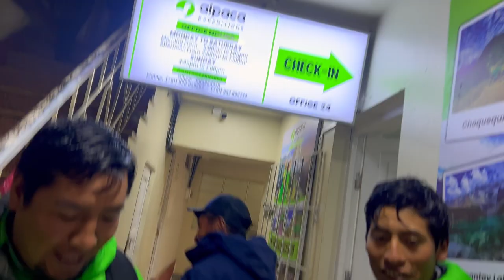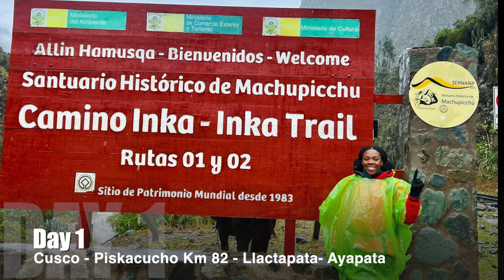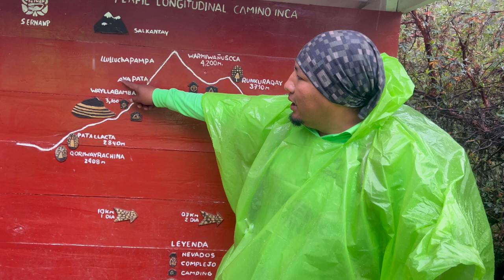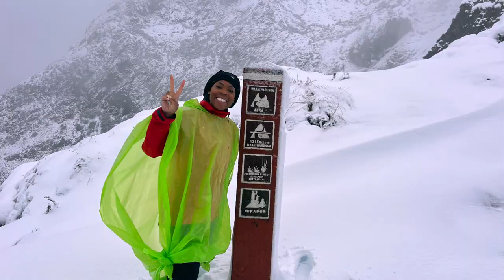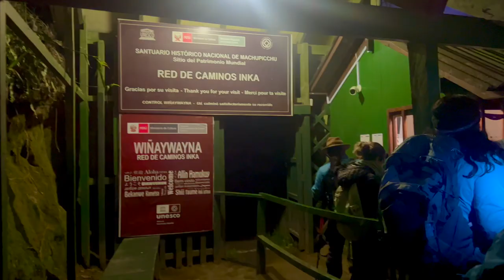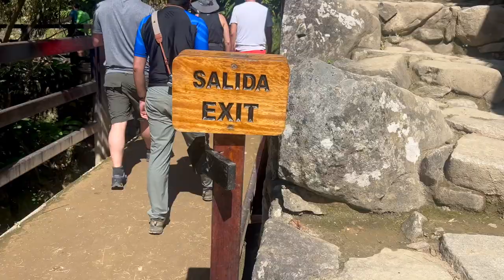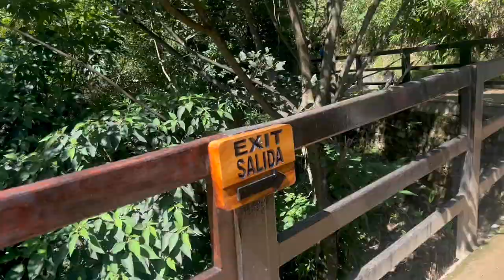SOLO TRAVEL VLOG | MACHU PICCHU INCA TRAIL HIKE 4D/3N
Hi guys! 26 miles later, I made it to one of the seven wonders of the world: MACHU PICCHU. Making it to all seven is a bucket list item...4 down, 3 to go. This is not my usual content or style of filming but wanted to share my fun solo travel adventure and hopefully encourage people who are afraid to travel alone to step out of their comfort zone and go see the world. I hope you enjoy it. As always, appreciate the continued support.

Tips for success – Packing list (must fit in day pack and no more than 7kg for issued duffel bag)
- Waterproof hiking shoes and flip flops/camp shoes (recommend crocs) for when you are done hiking for the day.
- Outer layers (1 rain jacket, 1 light weight down jacket, 1 light weight fleece, 1 rain pants)
- 2 pairs of hiking pants, 2 long sleeve shirts, 2 short sleeve shirts
- Bring thermal top and bottom and heavy-duty mountaineering socks to sleep x1
- Bring merino wool socks (full cushion) x 4, underwear x 6, sports bras x4
- Headlight, sunglasses, wide brim sun hat, neck scarf, cold weather hat
- Heavy duty insect repellent, 50-70 spf sunscreen
- Waterproof pouch for passport, cash and other valuables
- 25-28L day pack with water proof cover, 1.5-3L water bottle or water bladder
- Small trash bags x 4 (to store dirty clothes and sleeping bag)
- Waterproof gloves (a must)! I used hand warmers at night
- high quality rain poncho
- 4-6 packets of tissue paper, small hand sanitizer
- Small packet of baby wipes/body cleansing wipes
- Sleeping bag rated for -18 degrees c (you can also rent one from the company)
- Portable battery pack (recommend anker brand)
- Bring cash 400-500 soles for tips at the end of the journey. Trust me the team will earn it! Also bring coins because you have to pay 1 soles for bathrooms on the hike
- Snacks/energy bars, toiletries
- Ibuprofen, pain killers for muscle aches, anti-diarrheal, anti-nausea meds, Diamox as needed

Tips for success – Hiking
- Maintain a positive attitude always. No matter the conditions, your attitude makes so much of a difference.
- 4 day/3 night trail is tough. Mentally and physically prep to walk 26 miles mostly uphill, on uneven terrain. You will feel so accomplished once you are done! You got this.
- Enjoy every moment. The views are incredible and breathtaking.
- Bottom line up front is the best way to see Machu Picchu is through the Inca Trail.

Good Luck,

Angel